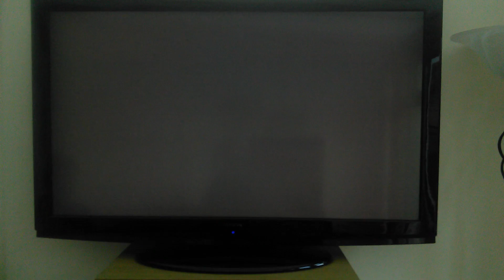Hell in a cell